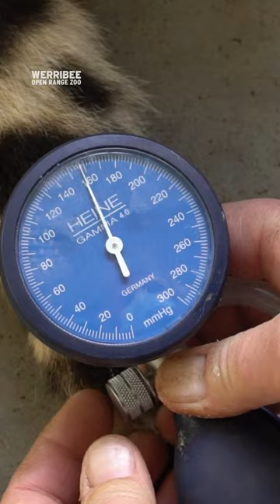Heart health checks for Cheetah Kulinda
Even the fittest and fastest creatures occasionally need to slow down for their heart health.
After months of training, Werribee Open Range Zoo keepers have successfully asked 10-year-old cheetah Kulinda to approach a protected-contact area and present her tail so her blood pressure can be measured.
All signs are positive that Kulinda is in good health for an elderly cheetah.